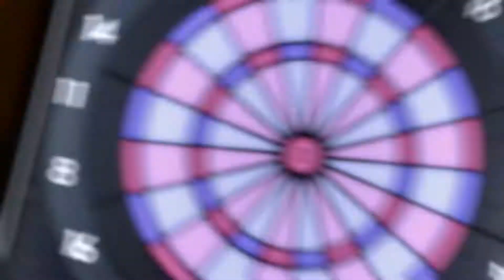[Side] Let's Play Yakuza Kiwami 2 - Episode 3: This is Rigged!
Episode 3 of let's play Yakuza Kiwami 2 on PS4 Pro.